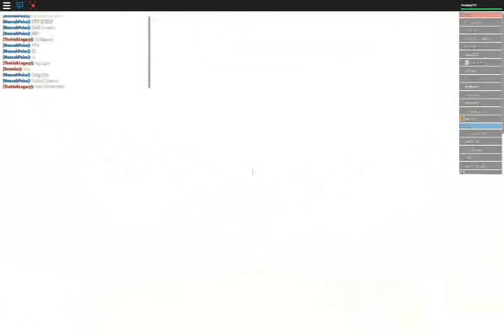Let's Play: Roblox Dodgeball, ep.2: Playing With My Sister